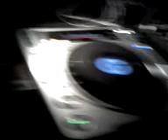Jose Parada Deejay @ Sala Imperium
Liandola!!!